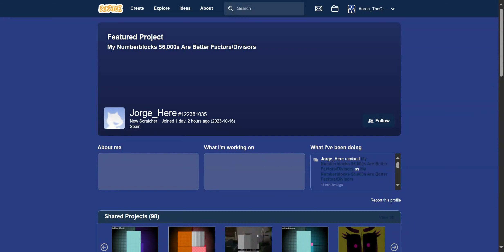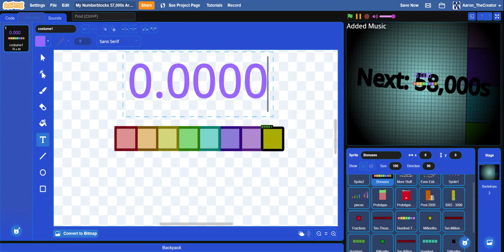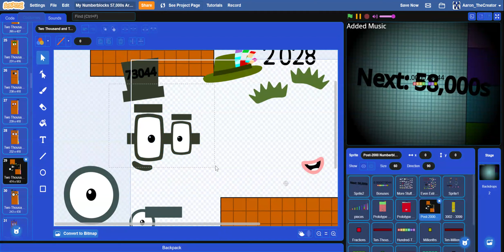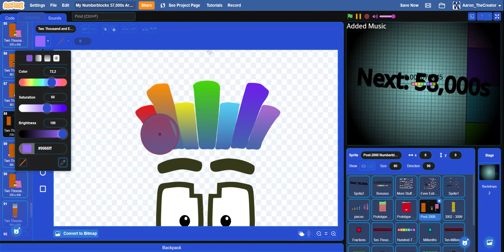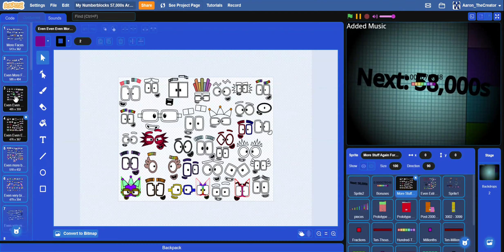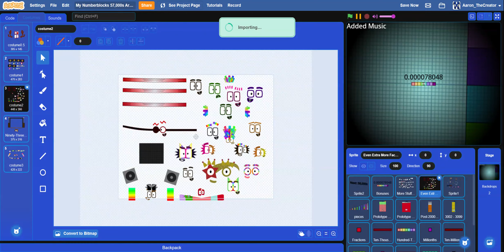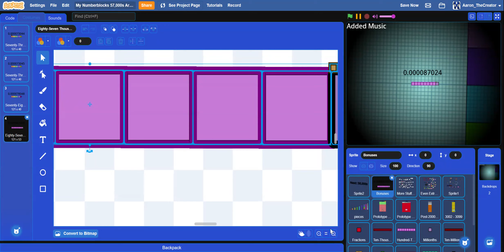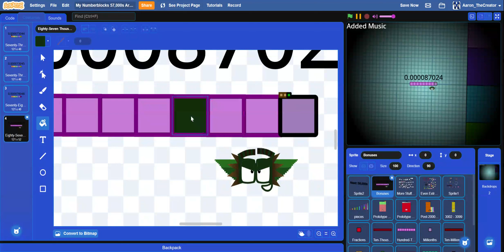live stream to make numberblocks #4 (1 week left before travel to albaracin)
1 WEEK LEFT! And also tonge the authorization for extracurricular children to leave on October 23!!